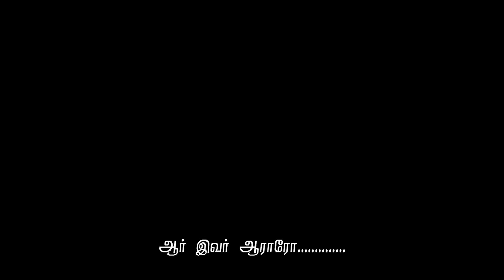AAR IVAR ARAROO || Rev. Dr. A. Joshua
Follow Jonathan Moses Raj Stira ⬇️
Follow Ministry of Jesus ⬇️
Follow Dr.AnandaStira ⬇️
Follow Mrs.Margret Stira ⬇️
Follow Dr.Jane Joshua ⬇️
Follow Rev.Dr.A.Joshua ⬇️
Follow Deliverance Church ⬇️
Digital Media Powered by Dprince Broadcast Network